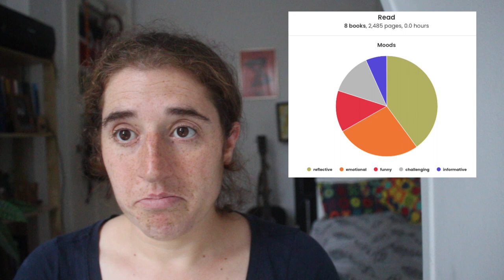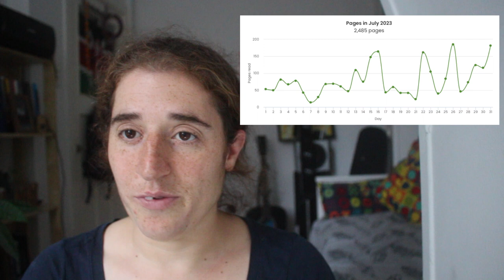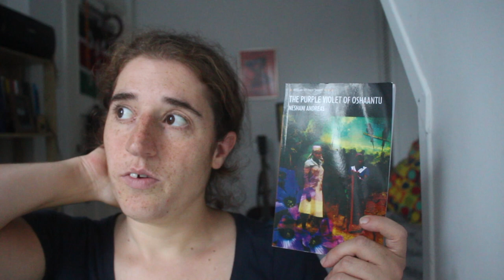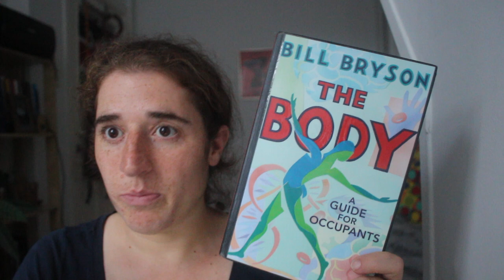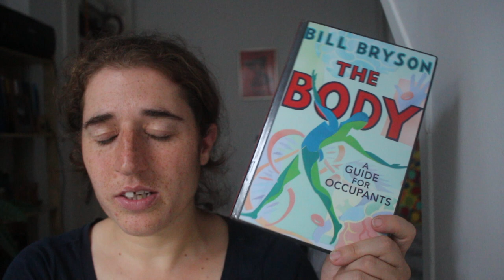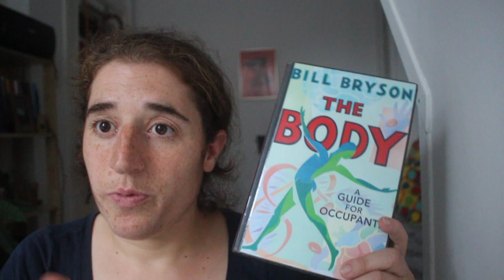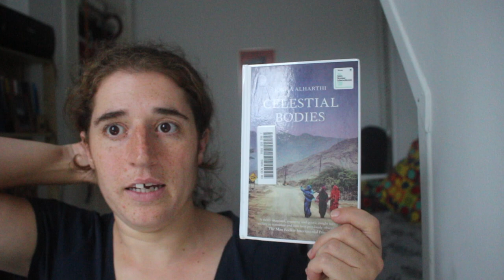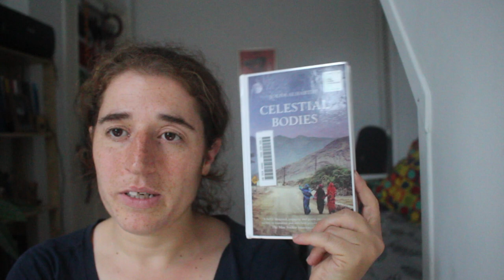July Reading Wrap up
00:00 The stats
03:30 The books

Videos mentioned:
Being mortal review -
Rad around the world: Southern Africa -

Books mentioned:
A question of power by Bessie Head
The purple violet of Oshaantu by Neshani Andreas
The body by Bill Bryson
Girls of Riyadh by Rajaa Alsanea
Temporary people by Deepak Unnikrishnan
The making of the modern Middle East by Jeremy Bowen
The bamboo stalk by Saud Alsanousi
Celestial bodies by Jokha Alharthi